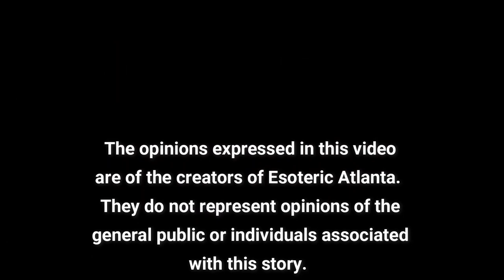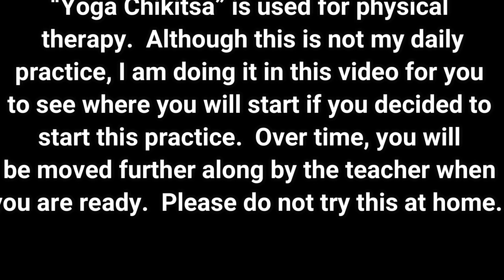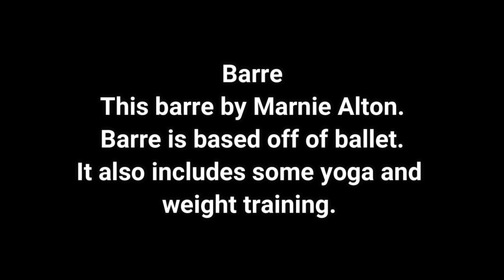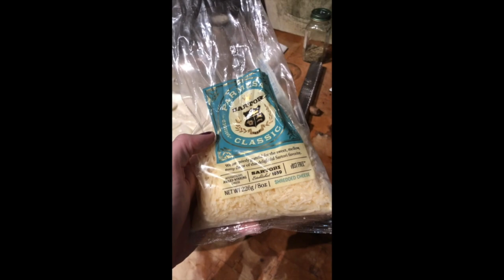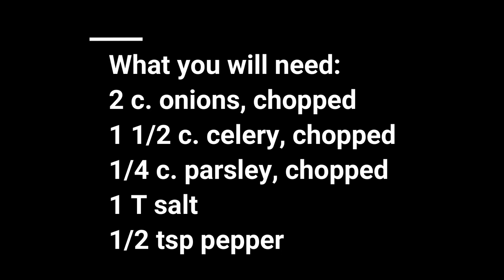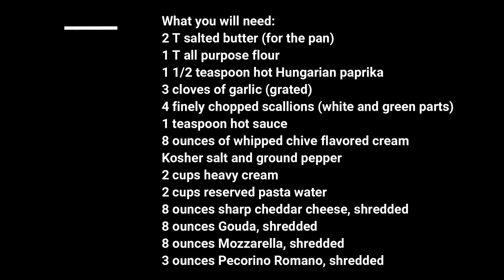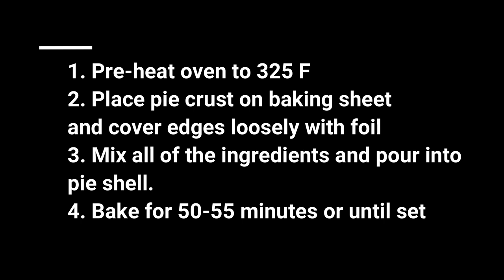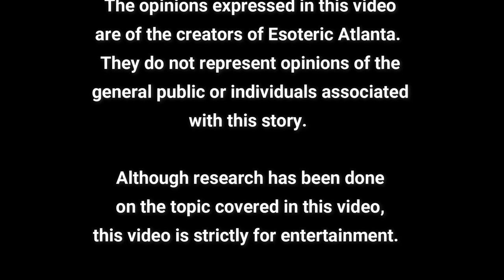Bonus video: Working out and overeating!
Happy Thanksgiving, Friends!

After our last Q&A video, you asked me to talk more about exercising AND I got many emails about our Thanksgiving here in the USA. I am happy to share both with you both.

As per the video, I am a KPJAYI Authorized teacher here in Atlanta.  If you would like to get involved in Ashtanga Yoga, please find a mysore program in your area.  In this video, I share with you the Primary Series, which is where you will start in your journey into Ashtanga.

I do barre online with Marnie Alton, based in LA.  Her platform is M/Body and you can find a direct link to her platform here.

Please make sure to consult your doctor before starting any exercise program.

My favorite dish is Pineapple Casserole.  I’ve found not many have heard of this dish; It might be a southern thing?  It also works well as a breakfast dish.

2- (20oz) cans church pineapple, unsweetened: drain and reserve 6 Tablespoon  of juice
1/2 cup of sugar
6 Tablespoons of flour
2 cups sharp grated cheese (New York)
1/2 cup of melted butter
1 cup ritz cracker crumbs

Combine sugar and flour; add juice. Toss thoroughly together cheese, pineapple, with sugar mixture. Pour butter over and sprinkle with crumbs.

Bake at 350 F (177C)  for 20-30 minutes
*If doubling, do not increase the butter*